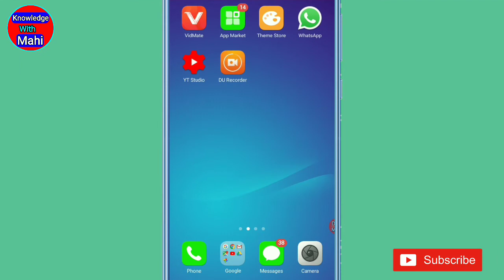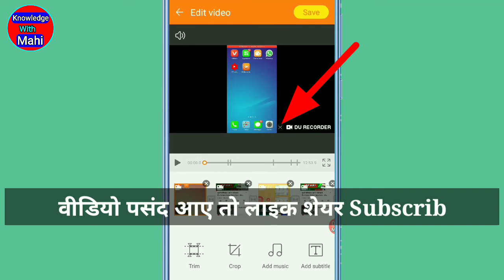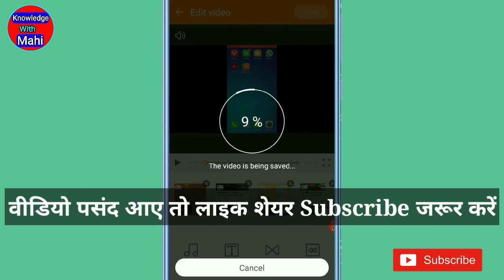दो से अधिक वीडियो एक साथ कैसे जोड़े | Video merge kaise du recorder se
how to merge video with du recorder, Video merge kaise du recorder se , du recorder

du recorder se video edit kaise kare..

our tag in this video